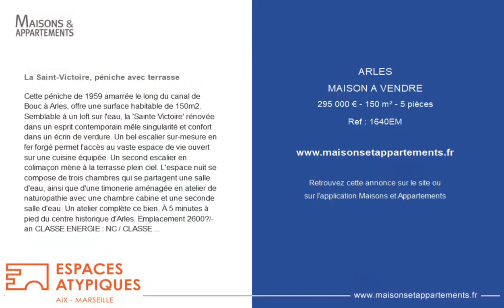ARLES - MAISON A VENDRE - 295 000 € - 150 m² - 5 pièce(s)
Référence : 1640EM

La Saint-Victoire, péniche avec terrasse

Cette péniche de 1959 amarrée le long du canal de Bouc à Arles, offre une surface habitable de 150m2. Semblable à un loft sur l'eau, la 'Sainte Victoire' rénovée dans un esprit contemporain mêle singularité et confort dans un écrin de verdure. Un bel escalier sur-mesure en fer forgé permet l'accès au vaste espace de vie ouvert sur une cuisine équipée. Un second escalier en colimaçon mène à la terrasse plein ciel. L'espace nuit se compose de trois chambres qui se partagent une salle d'eau, ainsi que d'une timonerie aménagée en atelier de naturopathie avec une chambre cabine et une seconde salle d'eau. Un atelier complète ce bien. À 5 minutes à pied du centre historique d'Arles. Emplacement 2600€/an CLASSE ENERGIE : NC / CLASSE CLIMAT : NC. Montant moyen estimé des dépenses annuelles d'énergie pour un usage standard, établi à partir des prix de l'énergie de l'année 2021: NC.

Cette annonce vous est proposée par l'agence ESPACES ATYPIQUES AIX-MARSEILLE

|2709049|